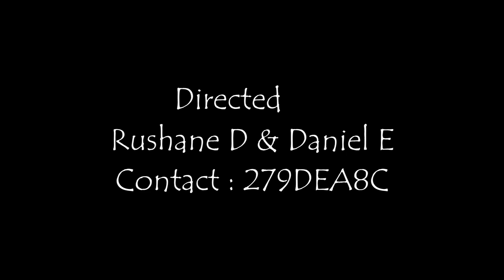RS.HD||Vell Whizz FT K9 - Do This Well [@ItsVelWhizz]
A Video By RisingStarsHD [NETVID]
Watch In 1080P For Full Camera HD
Filmed & Edited By Rushane D & Daniel E